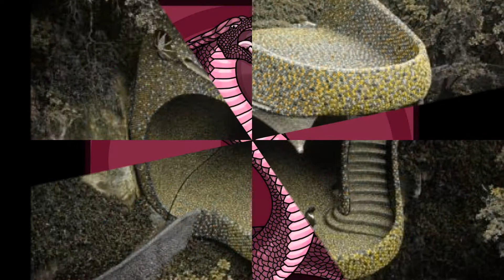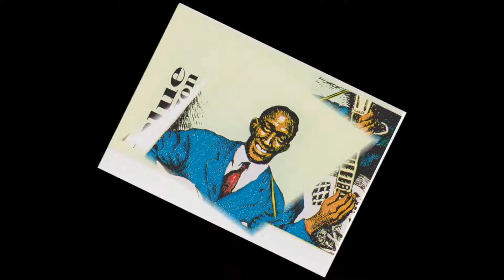Blue Horizon - Who Do You Love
Here's one for all you Valentine's from a band I'd almost forgotten existed until someone mentioned them at a gig. Featuring Vince Ballard on Vocal, the current "Flatts" rhythm section of Richard Shelton, Bass & Tony Baylis, Drums with myself & Ian Parker on Guitars. I believe this was another live broadcast circa '96 for a Stourbridge radio station. The drummer on the live picture is the sensational Malcolm Garrett. Peace & Love.